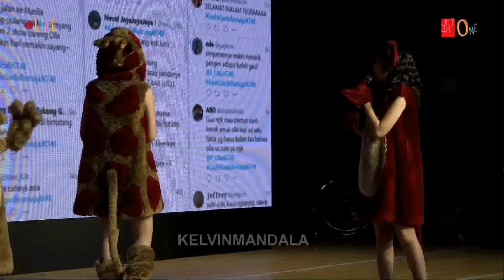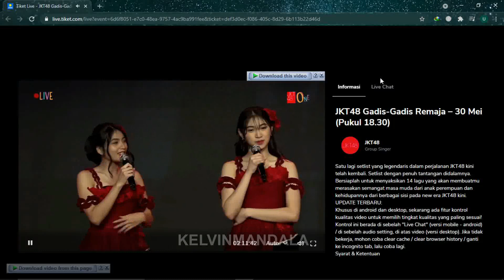JKT48 NEW ERA FULL SEISHUN GIRLS GADIS GADIS REMAJA 30 MEI 2021 | (SESI MC, GAMES, JIKO DLL)